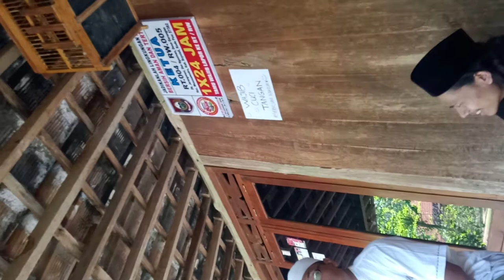langgam cover kidarsito wongsonegoro, subcribe ya guyss